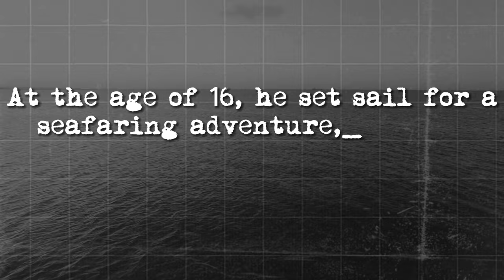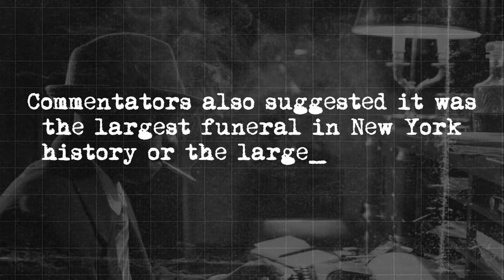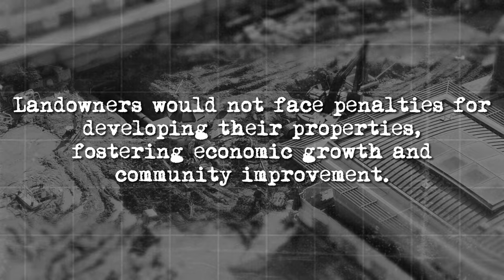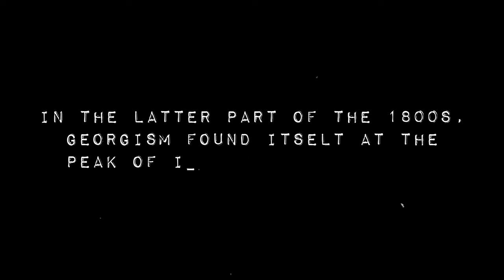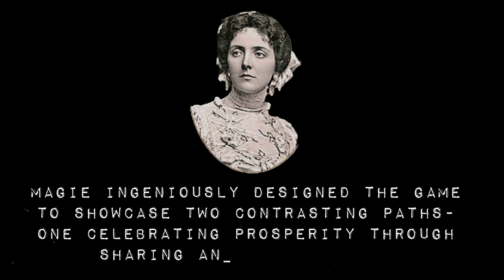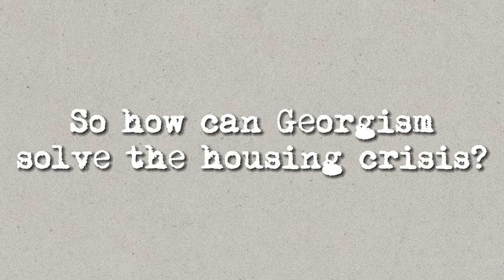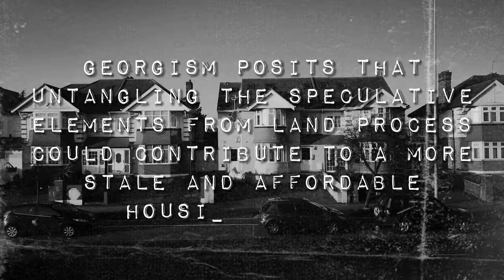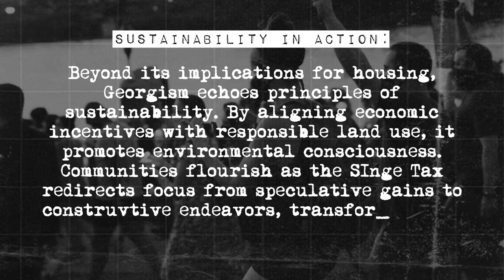The Dark Truth Of Henry George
In this video I explain and talk about one of, if not the most influential economist/philosopher Henry George and I show you why no one knows who Henry George is!!!

My Favourite Books:
The Secret Wealth Advantage
The Corruption Of Economics
The Power In The Land
Feel Good Productivity

Timestamp:
00:00 - Intro
00:58 - Who is Henry George
03:34 - What is Georgism
06:19 - Why is Georgism not in mainstream economics?
11:26 - How can Georgism solve the housing crisis?
14:09 - What is the solution?

I acknowledge Darkinjung Peoples on the land in which this video was made. I pay my respects to Elders past, present and emerging and celebrate the diversity of Aboriginal peoples and their ongoing cultures and connections to the lands and waters of NSW and Australia.

This content is for education and entertainment purposes only. Ross does not provide tax or investment advice. The information is being presented without consideration of the investment objectives, risk tolerance, or financial circumstances of any specific investor and might not be suitable for all investors. Past performance is not indicative of future results. All investing involves risk, including the possible loss of principal.

Ross is a participant in the Amazon Associates Program, an affiliate advertising program designed to provide a means for sites to earn advertising fees by advertising and linking Thank you for your support!